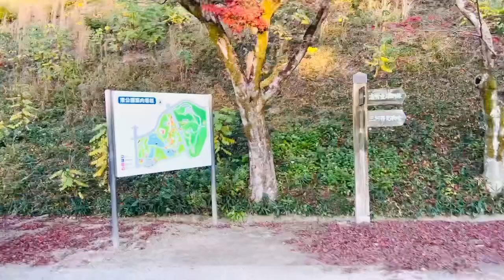Okazaki City Higashi Park Part1